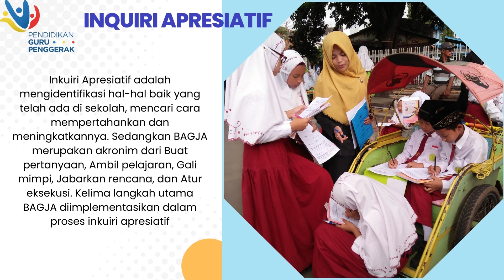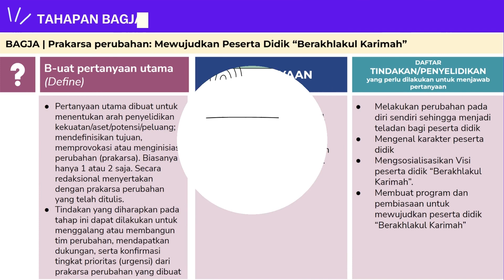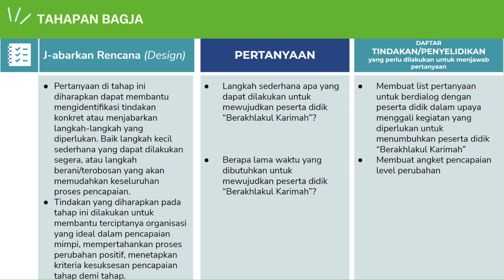demontrasi konstektual modul 1.3